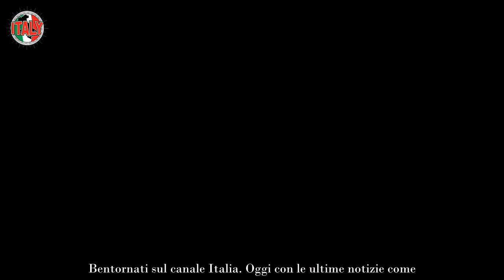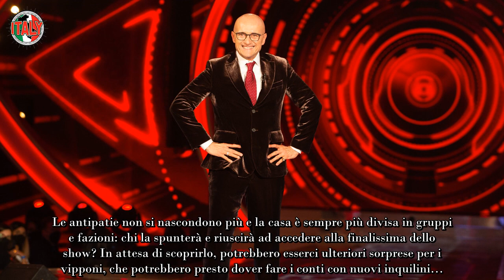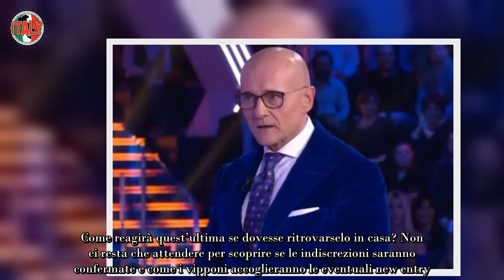GfVip, l’inquilina uscita dalla casa è pronta a rientrare Signorini spiazza tutti con la sua scelta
GfVip, la decisione di Alfonso Signorini è inaspettata: tra i nuovi ingressi ci sarebbe anche qualcuno che è già stato nella casa di Cinecittà.

Da settembre, al GF Vip, è successo praticamente di tutto, ma tenetevi forte: c’è ancora tanto da vedere. Sì, perché quella attualmente in onda diventerà l’edizione più lunga di sempre del celebre reality show di Canale 5, che terminerà ufficialmente il 3 aprile. Mancano ancora più di due mesi tutti da vivere per i vipponi, che ben presto potrebbero ricevere altre visite…